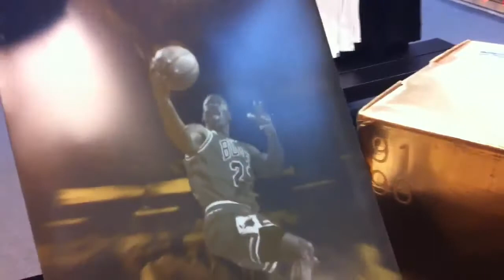Nike Air Jordan 11/6 defining Moments Pack Exclusive - The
Hello Everyone. Here we are to bring you the Sneaker Review of the Nike Air Jordan Defining Moments Pack 11/6 Pack. This was one of the best pack ever released in Jordan Brand. These are very rare and sold out everywhere. We have couple of sizes on hand. We are making a review for one of the sizes, for everyone to see.